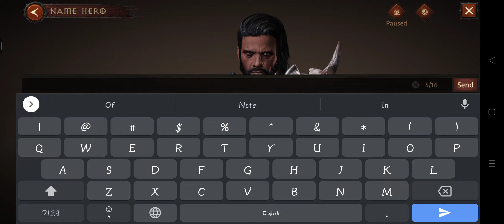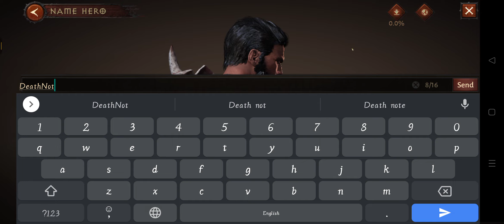Diablo Immortal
Watch Me Playing Diablo Immortal Game
and
Have Fun playing game